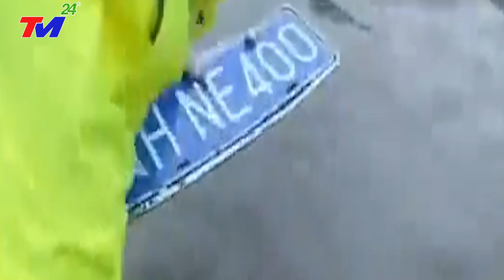TRỰC TIẾP 21/6: MƯA LŨ nhấn chìm SÔNG HOÀNG HÀ~BÃO chồng LŨ VÙI LẤP ĐẬP TAM HIỆP- LŨ LỤT TQ MỚI NHẤT